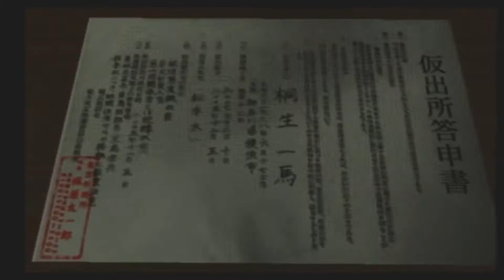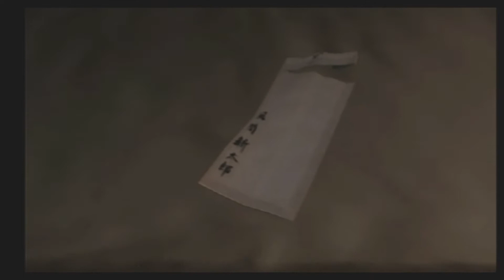Yakuza (PS2) Part 2 Ten Years Later || BlakJak Plays